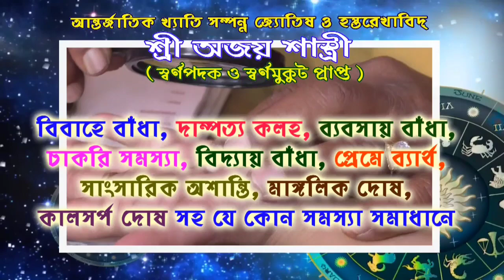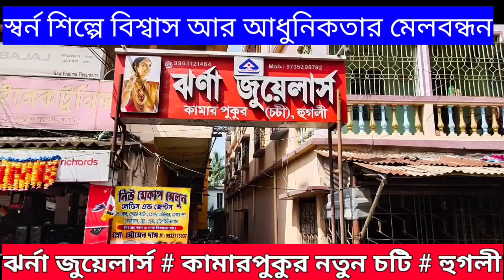গোঘাট গ্রাম পঞ্চায়েতের পক্ষ থেকে জরুরী মাইক প্রচার।